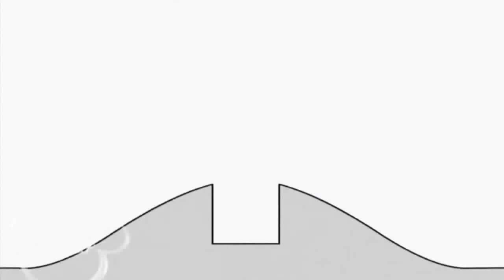10 березня 2021 р.